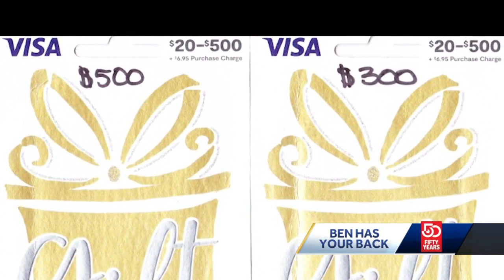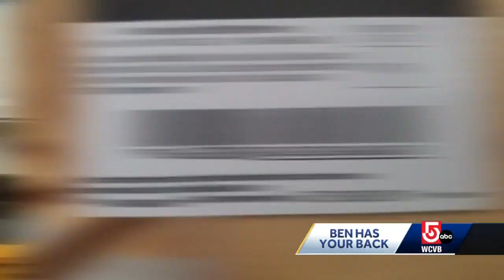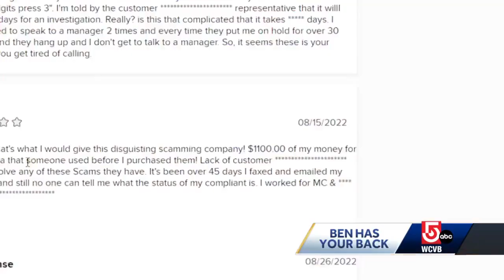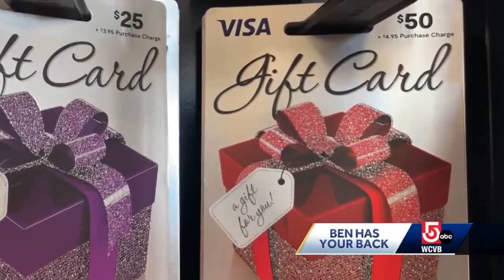Unused prepaid gift cards suddenly have balance stolen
Several people tell us the money on their prepaid gift cards was stolen right off the card before they even opened it.